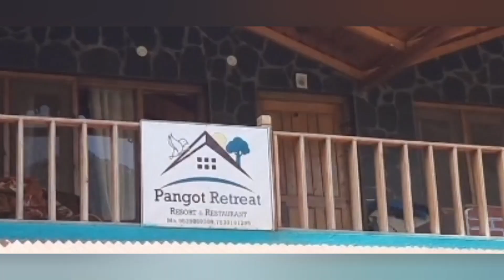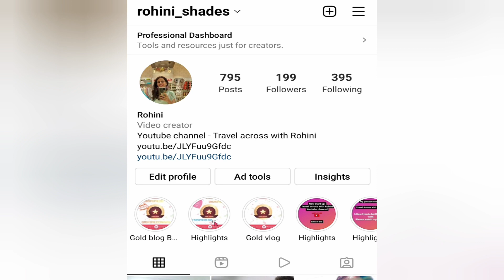Khubsurat Vadiyon Mein Sukoon Bhari Chai 🍵☕|Pangot Best place to visit| EP -2#pangot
If you are looking for the BEST PLACE TO VISIT IN SUMMER Here the SOLUTION
Location - Pangot, Nainital District, Uttarakhand

We stayed @pangot retreat
Property Owner - Mr. Dinesh

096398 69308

Link of my previous vlog ( Episod 1)